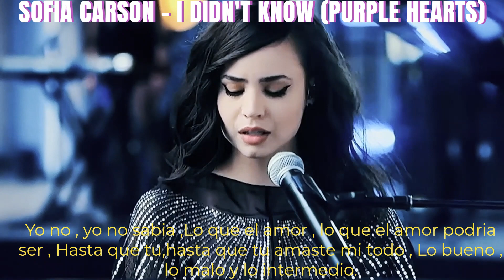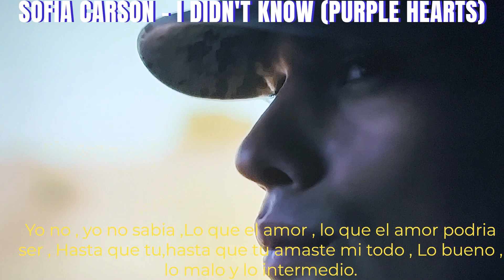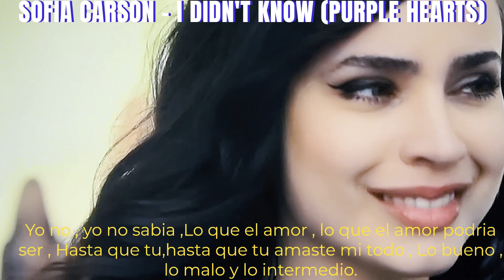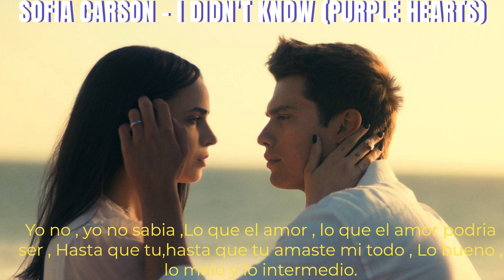SOFIA CARSON // I Didn´t Know (From "Purple Hearts") // CORAZONES MALHERIDOS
Playlist Shakira 2023💚 (BZRP ,Miley Cyrus ,Rosalia, Chanel , Abraham Mateo , Ana Mena , Lady Gaga , Sofía Carson 2023 ) 🎶

PELICULA ROMANTICA , CON INTERPRETACION DE SOFIA CARSON , BONITA PELICULA PARA VER EN PAREJA .

“I Didn’t Know”  Sofia Carson From the Purple Hearts soundtrack.Luke

Director: Elizabeth Rosenbaum
DP: Matthew Roe